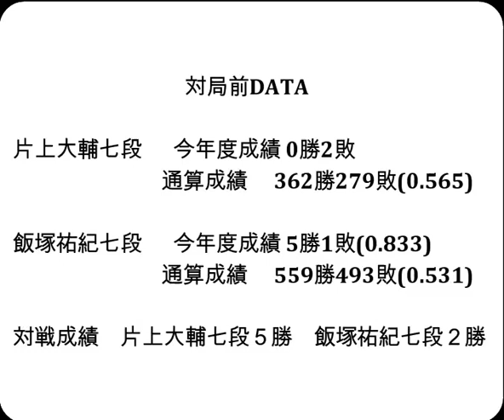将棋対局速報▲片上大輔七段ー△飯塚祐紀七段 ヒューリック杯第95期棋聖戦一次予選[矢倉]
対局前DATA

片上大輔七段  　今年度成績 0勝2敗

飯塚祐紀七段  　今年度成績 5勝1敗(0.833)

対戦成績　片上大輔七段５勝　飯塚祐紀七段２勝

2023年6月7日の将棋対局情報(詳細は次の動画で随時更新!)

▲片上大輔七段△飯塚祐紀七段
飯塚祐紀七段が勝ち八段昇段を決めました。

6/7の対局予定と結果
第36期竜王戦２組昇決▲高見泰地七段△佐藤和俊七段
第34期女流王位戦五番勝負 第４局
▲里見香奈女流王位(2勝1敗)△伊藤沙恵女流四段(1勝2敗)
結果
[終局]第54期新人王戦▲齊藤優希三段△藤本 渚四段(勝)
[終局](勝)▲西山朋佳女流三冠△木下浩一七段
[終局](勝)▲飯塚祐紀七段△高野智史六段
[終局](勝)▲西山朋佳女流三冠△所司和晴七段

藤井聡太竜王(七冠)の対局予定
  6月23日    佐々木大地七段 第94期ヒューリック杯棋聖戦  第２局
  7月3日     佐々木大地七段 第94期ヒューリック杯棋聖戦  第３局
  7月18日    佐々木大地七段 第94期ヒューリック杯棋聖戦  第４局
  8月1日     佐々木大地七段 第94期ヒューリック杯棋聖戦  第５局